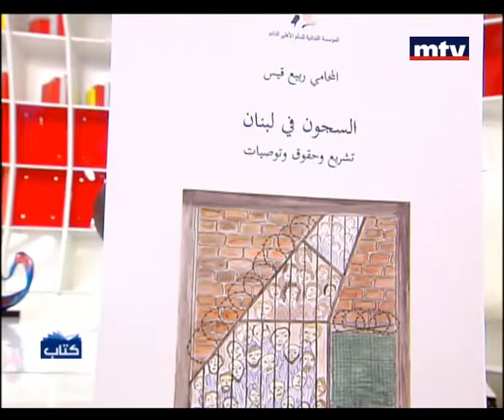Kitab 07 Mar 2013 - Maitre Rabih Kays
Kitab is a book review segment in which books and authors are discussed. Whether with a special guest or without, the main point is always the book. Famous writers in the three languages (Arabic, French and English) are received to discuss their biography, their writing style and their latest works. Also, new book releases are discussed and reviewed by our two hosts, who are both also published writers.